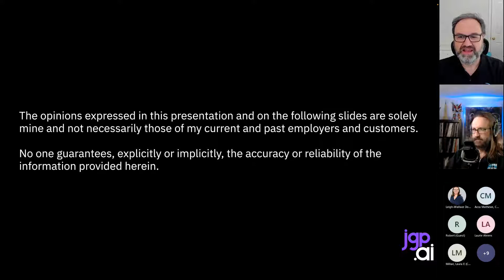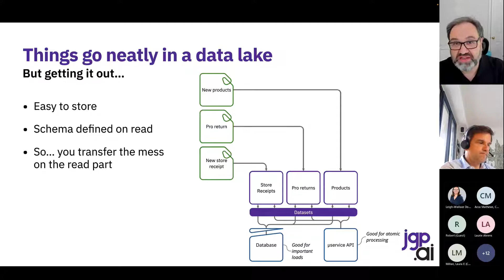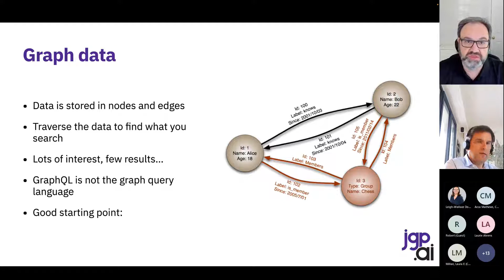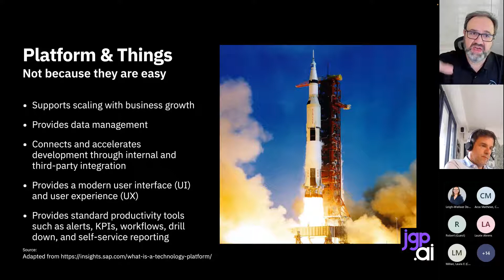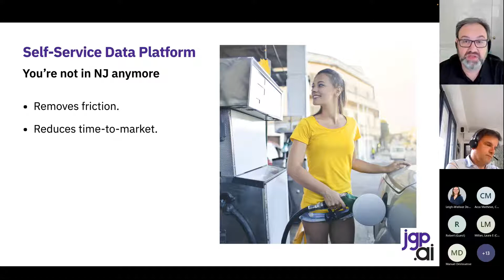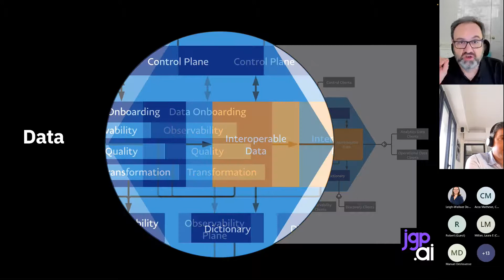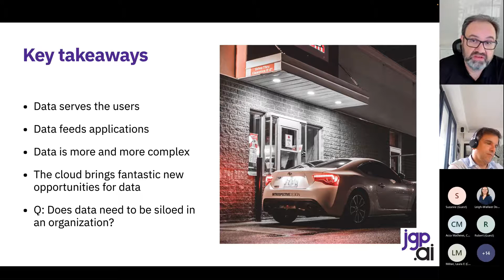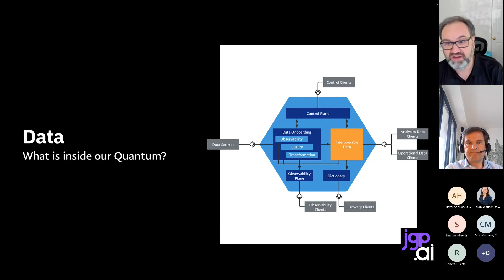The next generation of Data Platforms is the Data Mesh. Here's Why.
As enterprises become more agile, centralization appears to be a thing of the past world – the waterfall world. The same appears to be true for data platforms. In fact, this is why Data Mesh, a new generation of data platforms, is being constructed.

This webinar will highlight the problems of current data platforms and review the evolution of these platforms as it relates to the formation of Data Mesh. Jean-Georges will also unveil the 4 principles of Data Mesh, how it began, and the plan to solve foreseen challenges.